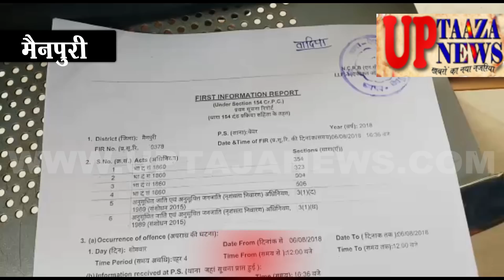मनचलों ने दलित युवती को जूते से पीटा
यूपी ताजा न्यूज पर पूरी खबर विस्तार से -मनचलों ने दलित युवती को जूते से पीटा प्रदेश सरकार कानून व्यवस्था पर अंकुश लगने के लाख दावे करें लेकिन एेसा कही पर नजर नहीं आ रहा है हर जगह कानून व्यवस्था की धज्जिया उडाई जा रही है एेसा ही आज बेवर की एक दलित छात्रा के साथ मारपीट का मामला सामने आया है बताया जाता है कि मंगलवार को महाविद्यालय में प्रवेश लेने गई एससी छात्रा के साथ कुछ मनचलों ने छेड़छाड की तो उसके विरोध किया तभी दबंगो उसके साथ मारपीट शुरू कर दी शिकायत करने पर पुलिस ने 2 नामजद समेत 4 आरोपी छात्रों के खिलाफ केस दर्ज किया है, वही महाविद्यालय प्रशासन ने नामजद दोनो छात्रों को कॉलेज से निष्काषित कर दिया है, पुलिस फरार आरोपियों की तलाश में जुट गई है पूरी घटना मैनपुरी के थाना बेवर इलाके के भारतीय कपिल मुनि महाविद्यालय करपिया की है, बताया जाता है कि अरमसराय गांव की रहने वाली छात्रा अपनी बहिन के साथ महाविधालय प्रवेश लेने गई थी, जिस समय छात्रा कॉलेज की लाइब्रेरी के पास से गुजर रही थी, उसी समय 4 लड़के उसके साथ छेड़छाड़ करने लगे, विरोध करने पर उसको जूते, लात घूंसों से बुरी तरह छात्रा को पीट डाला, पीड़ित छात्रा ने घटना की जानकारी परिजनों को दी, परिजनो ने पीडिता को साथ ले जा कर घटना की रिपोर्ट थाने मे दर्ज करायी पुलिस ने तुरंत कारवाही करते हुये कॉलेज के 2 छात्रों आदित्य सिंह ठाकुर व नवनीत सहित 2 अन्य व 4 लड़को के खिलाफ केस दर्ज किया है, अपनी आगे की कार्यवाई में पुलिस जुट गई है। वहीं हरकत में कॉलेज प्रशासन ने नामजद दोनो छात्रों को कॉलेज से निष्काषित कर दिया है

संपादक
गनपत सिंह महान

UP TAAZA NEWS
TAJA NEWS
TAAZA NEWS
TAJA Khabar
taja khabar
taja news
hindi news
bundeli News
Bundelkhand news